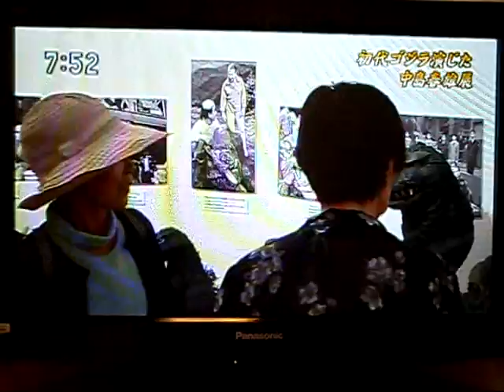ゴジラ 酒田市での催しのＮＨＫニュース Ｇodzilla Ｎews2012 8 6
ゴジラ役者　中島春雄氏の出身地、山形県酒田市での催しに参加させて頂きました。　ゴジラの着ぐるみが私ですｗ　地元の方々も多く見に来て盛況です。１３日までの開催なので、まだの方は行く様にしましょうｗ

動画は中島氏が講演された８月６日の翌朝の、ＮＨＫ山形放送でのニュース映像です